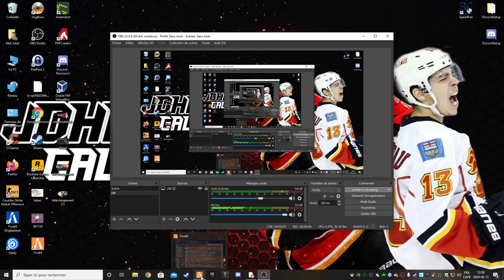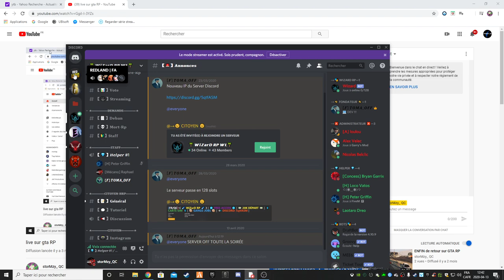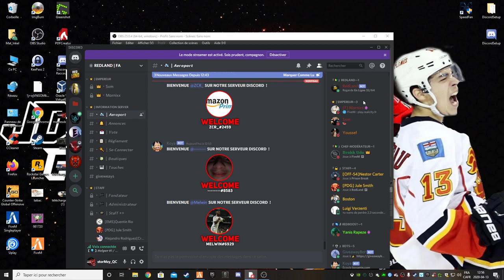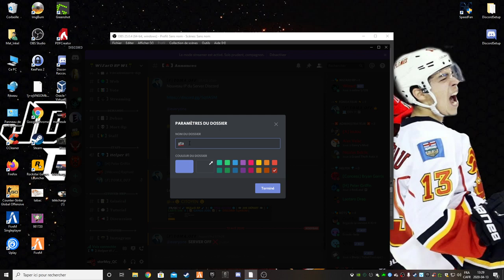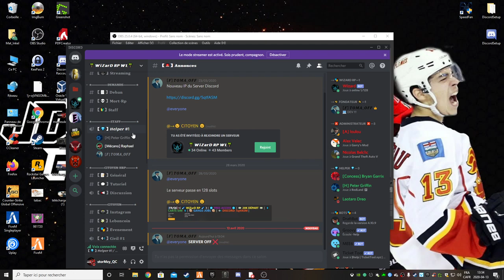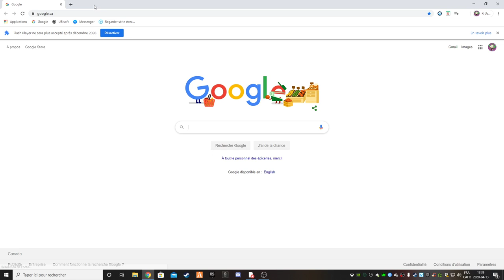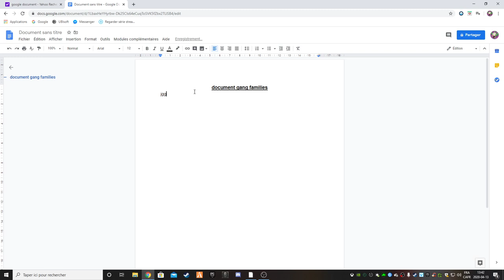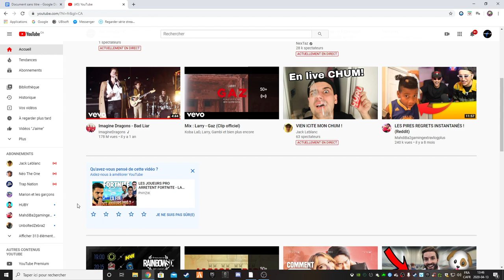live sur gta RP